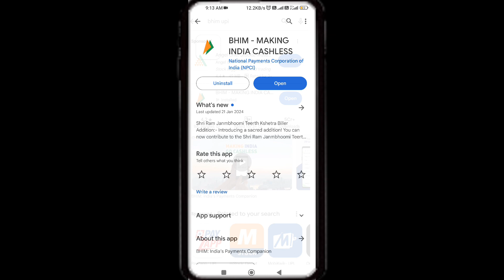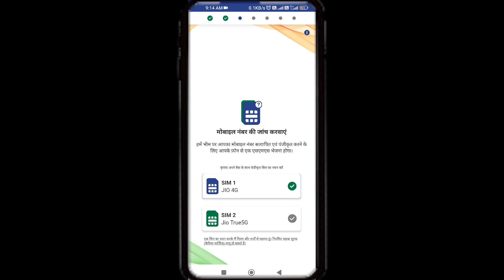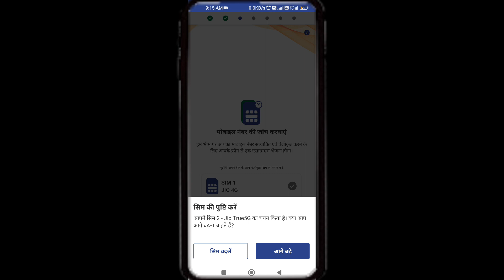Bhim App Otp Auto Read Problem | Bhim UPI OTP Auto Read Problem | Bhim App Auto Reading Otp Problem